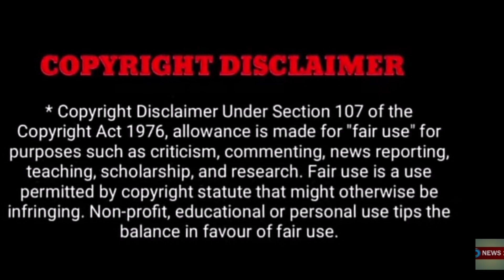விஜயகாந்த் தொடர்ந்து நடிகர் ரஜினி மரணமா...!அதிர்ச்சியில் தமிழ்மக்கள்..!